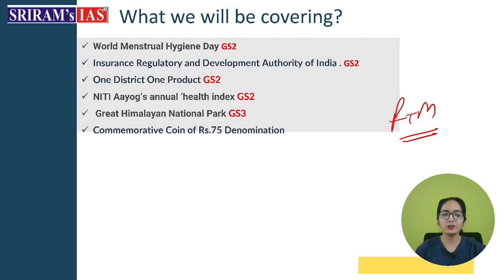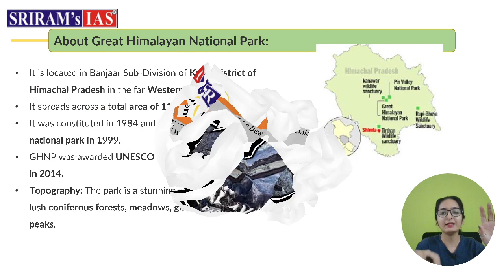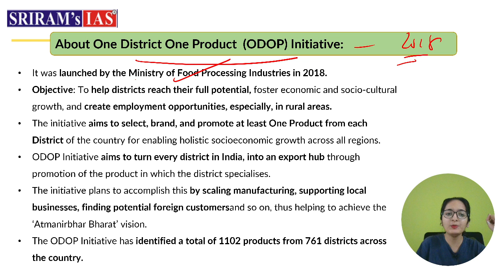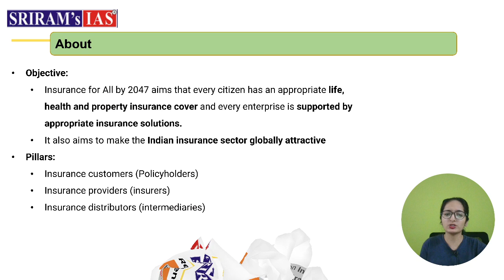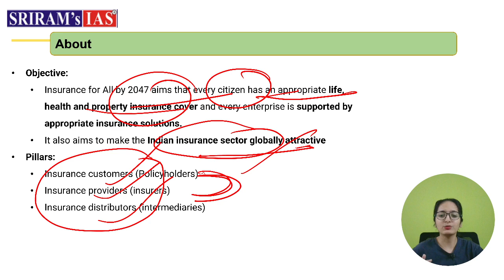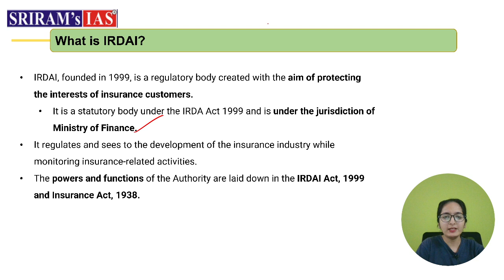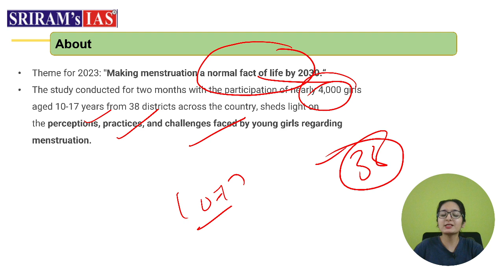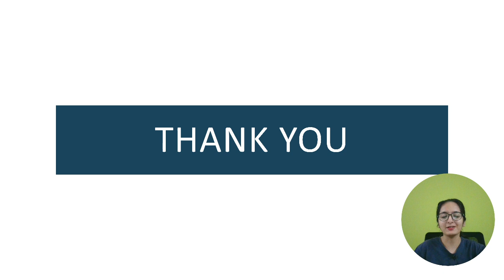Daily News Analysis (DNA) | Current Affairs | 30th May 2023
Welcome to Sriram IAS's Daily News Analysis series! where we provide an in-depth analysis of the most important events happening around the world. In this video, our team of expert faculty members at SRIRAM's IAS will be discussing the important news articles and editorials from the Hindu newspaper of the 30th May Current Affairs.

Topics:
1. World Menstrual Hygiene Day (GS2)
2. Insurance Regulatory and Development Authority of India . (GS2)
3. One District One Product (GS2)
4. NITI Aayog’s annual ‘health index (GS2)
5. Great Himalayan National Park (GS3)
6. Commemorative Coin of Rs.75 Denomination

Out renowned faculty members bring their expertise to deliver high-quality insights.

Last 1.5 years of Current Affairs in 40 hours with Sriram's IAS

ups, upsc ki tayari, ias syllabus,prelims, mains, ups couching.